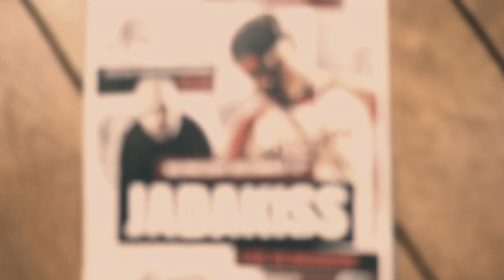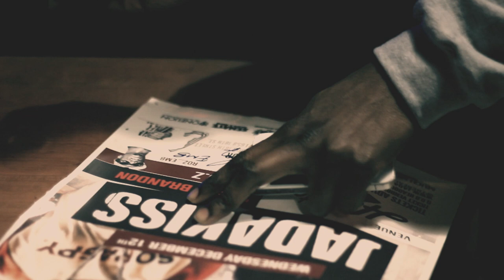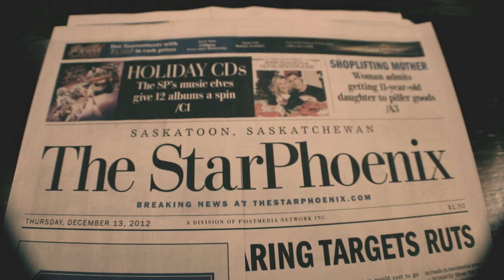R.O.Z Central Canada Tour Recap - Jadakiss Canadian Tour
In depth, mini-documentary style look at R.O.Z on his first tour with Hip Hop legend Jadakiss which took place in December of 2012.

Follow R.O.Z on twitter : @ROZ_EMB

Visuals by Marblestoop x sureyoucan
Produced by K. ROTHSTEIN
Photography and Editing by W. SUREYOUCAN

R.O.Z x DJ Dames Nellas "Mo Piff" coming soon

-EMB-